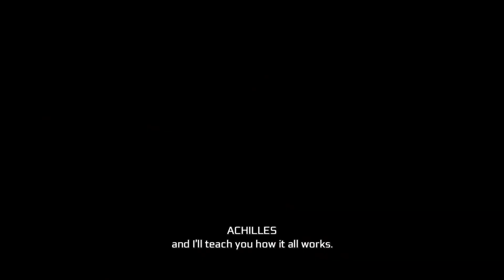The Aquila (Assassin's Creed III)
In this episode of Assassin's Creed III, the franchise hints at what was to come in Assassin's Creed Black Flag, as Connor takes the Aquila from a shipwreck to an armed vessel.